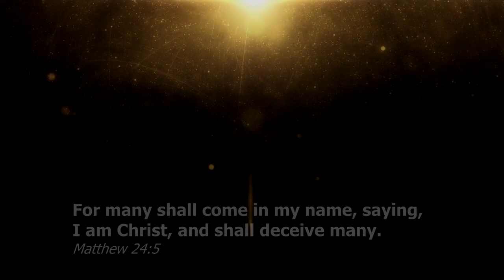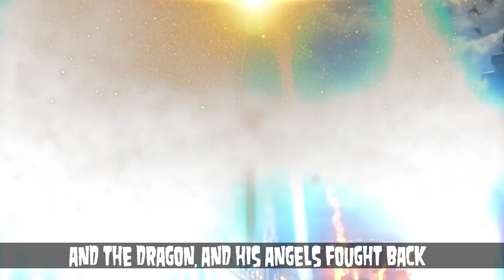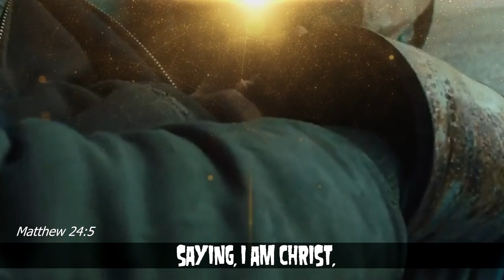Legion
Ritual Burning :: Legion :: Vol. 4 Issue 1, 2019 James Ferro, Greg Giomi